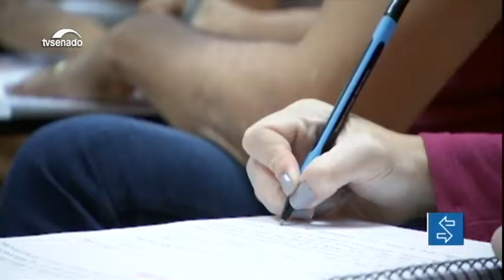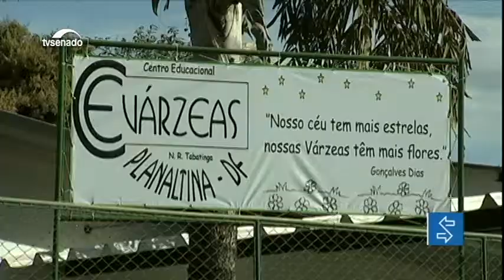Revista da Semana: Reforma da Previdência chega ao Senado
E mais: Senado aprova projetos que protegem vítimas de violência doméstica na semana em que a lei maria da penha fez 13 anos; programa Jovem Senador está com inscrições abertas.